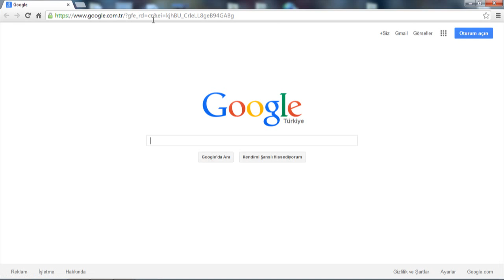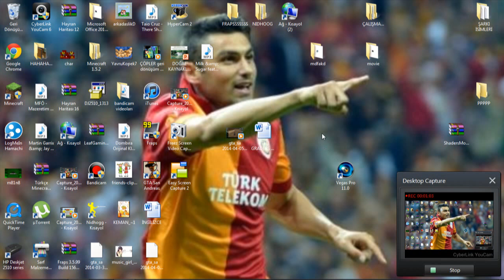Facebook Sayfamız Açıldı!!!!!!! (Hayırlı Olsun)